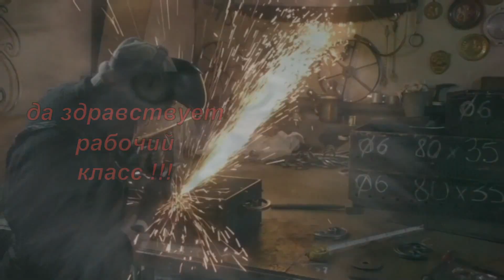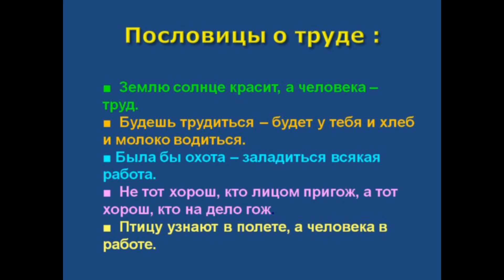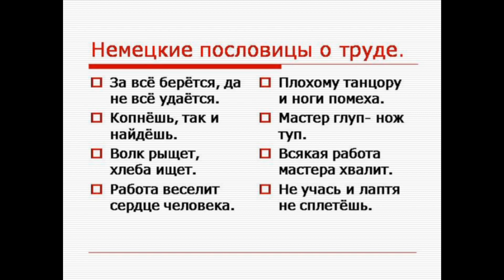Недорогой Забор Ограда.Практично.Отлично для дома и дачи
Недорогой забор ограждение Практично Отлично для дома и дачи.ЗАНИМАЮСЬ СВАРКОЙ ПРОФЕССИОНАЛЬНО С 2008 ГОДА.ИЗГОТОВИЛ ДЕСЯТКИ ТЫСЯЧ ИЗДЕЛИЙ В ОГРОМНОМ АССОРТИМЕНТЕ  В ШИРОКОМ ЦЕНОВОМ ДИАПАЗОНЕ ! ПОСТОЯННО НОВИНКИ И РАСШИРЕНИЕ АССОРТИМЕНТА!РАССКАЖЕМ,ПОКАЖЕМ,ПОРЕКОМЕНДУЕМ! ДЕЛЮСЬ МНОГОЛЕТНИМ ОПЫТОМ !
Постоянно новинки!